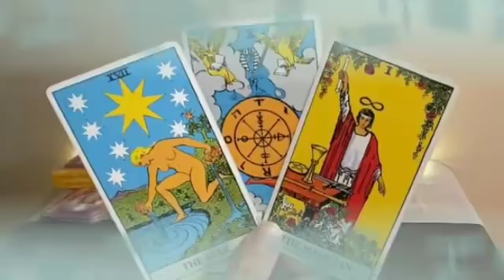برج الدلو ♒ من 27 إلى 7 تموز 2024 💎 خطوه مهمه من حبيب العمر👰ايه الاهتمام المفاجئء ده🤔رساله مبهجه🤲